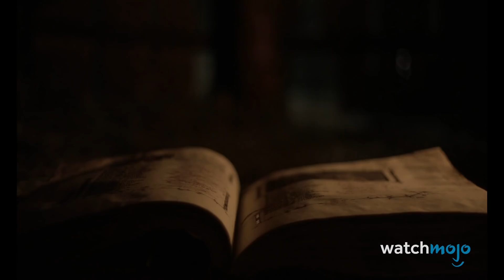Top 10 Confusing Horror Movies Endings Explained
These head-scratching horror movie endings will leave you perplexed. For this list, we’ll be looking at some confusing, dense, or ambiguous horror movie endings and trying our best to explain them. Our countdown includes “The Witch”, "Us", "The Thing", and more! What are your interpretations of these endings?